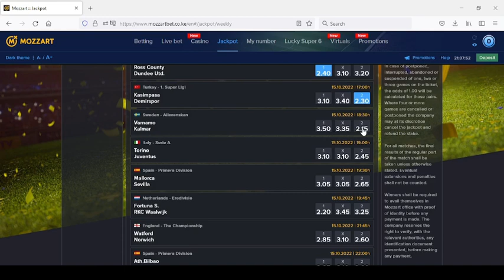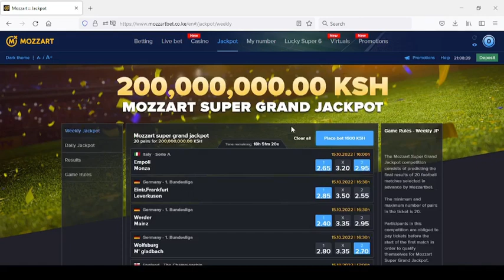MOZZART SUPER GRAND JACKPOT PREDICTION | 15-16/10/2022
Betting site with the best bonuses, promos and campaigns.

1) Daily 20M Jackpot with Ksh. 20
2) Weekly 200M Jackpot with Ksh. 50
3) Win 4 Bedroom campaign with longest Multibet.
4) Live bet & Jackpot
5) Daily & Weekly Bonuses
6) All Sports to bet on